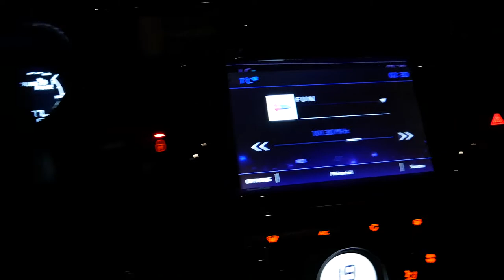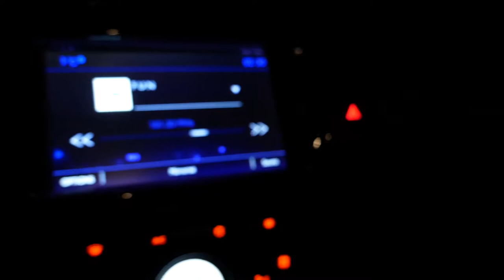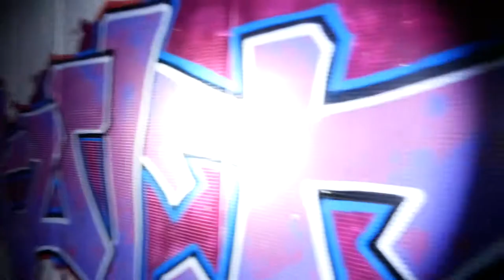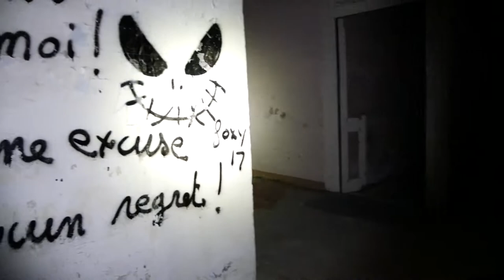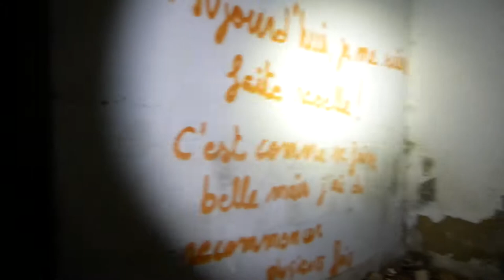[Urbex] #4 - Couvent Hanté Pierre Dufour de nuit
Je vous propose ici la visite d'un couvent abandonné.
J'y vais seul et de nuit pour plus de frisson.
Le lieu est réputé hanté, la visite se déroule entre 2h30 et 3h45 du matin.